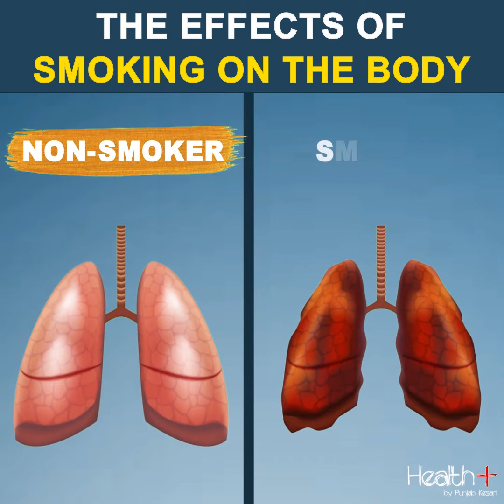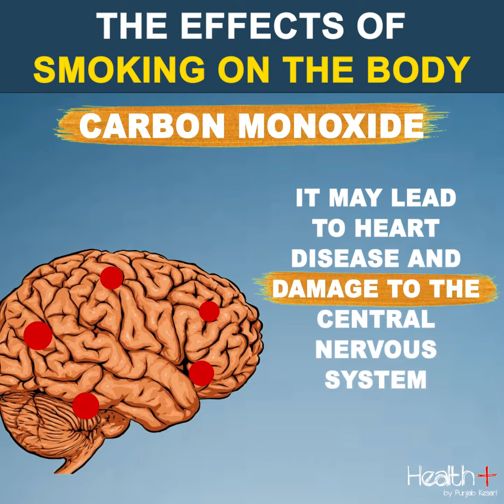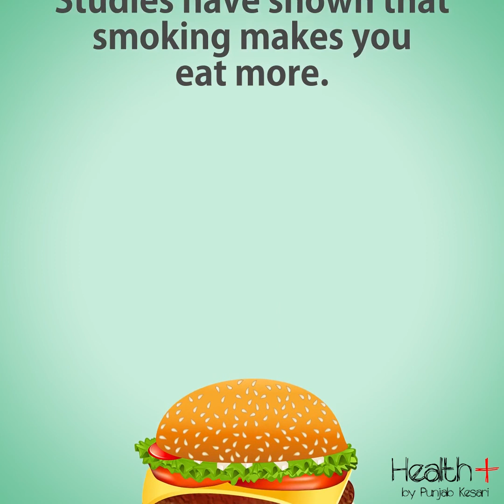The Effects Of Smoking On The Body